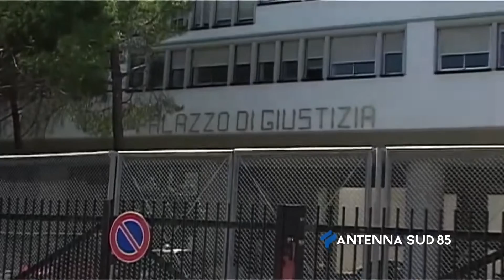12 Febbraio 2021 Brindisi Domiciliari confermati